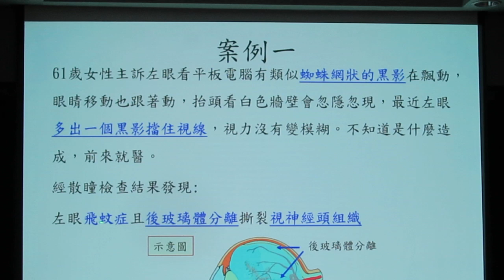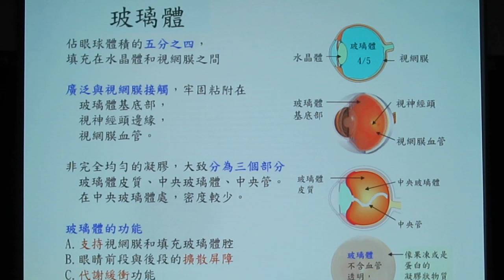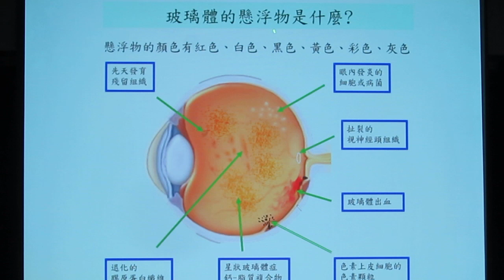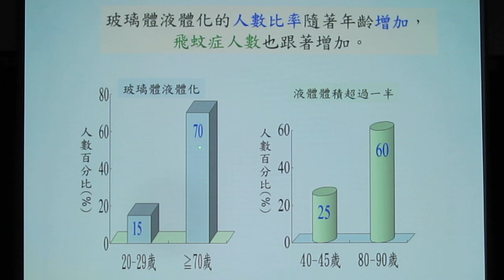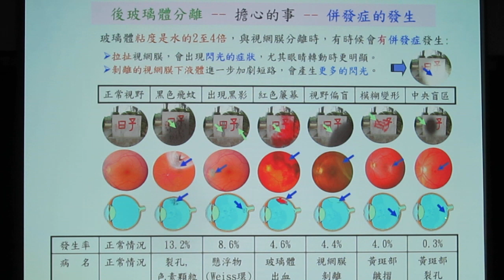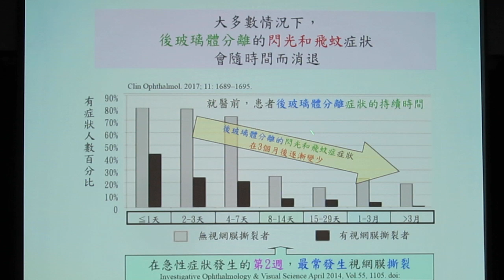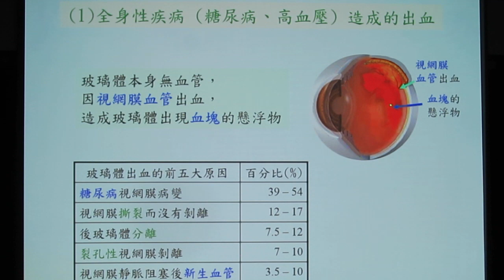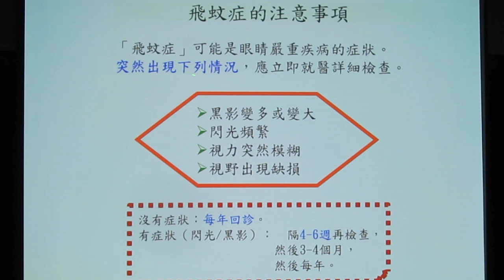民正新聞記者:蔡永源報導飛蚊症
玻璃體佔眼球體積的五分之四，填充在水晶體和視網膜之間,主成分為膠原蛋白(0.5%),玻尿酸(0.5%),房水(99%)。當出現懸浮物，光線將懸浮物投影在視網膜上形成陰影，眼睛感覺眼前黑影飄動，稱為飛蚊症。
 懸浮物會隨著眼球轉動而動，越接近視網膜，陰影越明顯，越遠離視網膜，陰影越模糊。其形狀像小黑點、灰塵、髮絲、蜘蛛網，一個或數個在眼睛裡漂浮。在看背景較亮的天空、白色的牆壁，或身體較累、精神不集中、眼睛疲勞時容易發現。
 每十人約八人有飛蚊症，年齡增加人數越多。略分為A生理性包括(1)先天性(約5%)：出生前沒完全退化血管或組織。(2)退化性(約90%)。B病理性(約5%)包括(1)混濁血塊(2)炎症細胞。
退化性飛蚊症是因年老或長期光照，約20歲開始玻璃體中央液化、玻尿酸脫水解聚、膠原蛋白變性收縮形成飛蚊症的懸浮物。中央凝膠液化析出空腔,約45歲後，無法支撐周圍凝膠而坍塌,發生與視網膜分離的後玻璃體分離,產生更多懸浮物。在眼傷、眼發炎、出血或眼內手術，也可能發生。大多數是無害，不過偶會有閃光、網膜裂孔、出血、網膜剝離併發症發生。
 急性有閃光、飛蚊症狀者約九成無視網膜裂孔，一成則有且在6週內約一半機會發生視網膜剝離而失明。無症狀的視網膜裂孔，只有在例行眼科檢查才被發現。大多數情況下，急性症狀會逐漸消退，但是隨年齡增長仍有機會發生新的症狀與併發症。
病理性的混濁血塊飛蚊症是因視網膜血管出血，造成玻璃體出現血塊的懸浮物，最常見的原因是糖尿病視網膜病變佔五成，視網膜裂孔與後玻璃體分離各佔ㄧ成。
病理性的炎症細胞飛蚊症是因玻璃體周圍組織發炎(葡萄膜炎或眼內炎)，造成玻璃體中滲出大量白血球懸浮物，通常是一大片且非常濃厚的黑影而嚴重影響視力。
就醫檢查飛蚊症時，建議親友陪同，或攜帶墨鏡。檢查前會點散瞳眼藥水，等約30分鐘，瞳孔放大後進行檢查眼底。檢查時會覺得有點亮，盡量張開眼睛，放輕鬆不要緊張，約2分鐘內完成檢查。檢查後不宜駕騎汽機車，會有視近模糊、畏光情形，約4-6小時後，會逐漸恢復。
 退化性無併發症的飛蚊症並不會傷害眼睛。病理性的飛蚊症則依病因必須要對症治療。若併發視網膜裂孔，可用雷射凝固周圍組織預防視網膜剝離以免造成的失明。視網膜剝離則需手術治療。